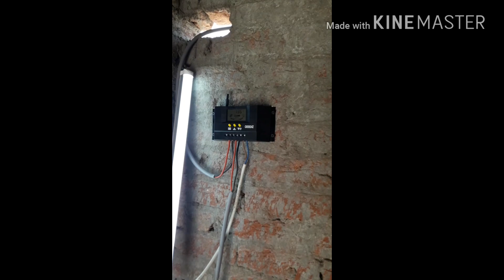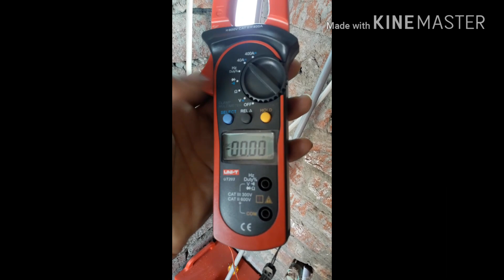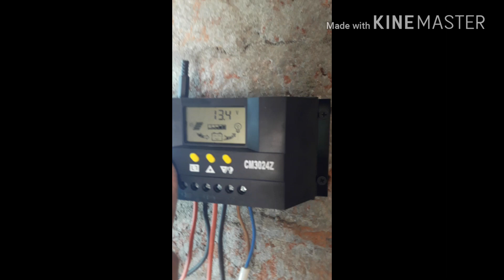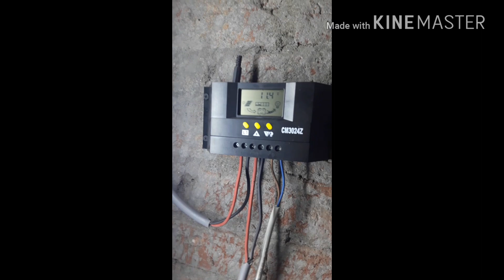12v Solar Dc Light In Urdu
hi guys in this video i will show you 12v Solar Dc Light Review In Urdu
For Any Kind Of Help Contect Me On:

300 Watts Solar System Installation Guide In Urdu/Hindi |Battery|Ups